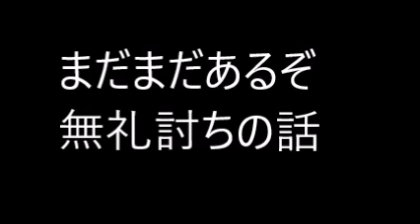まだまだあるぞ無礼討ちの話